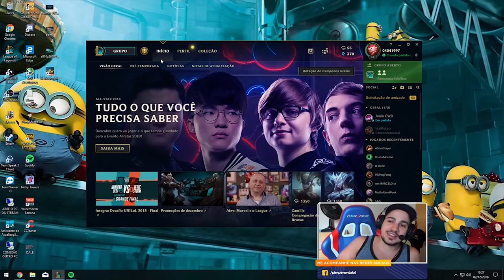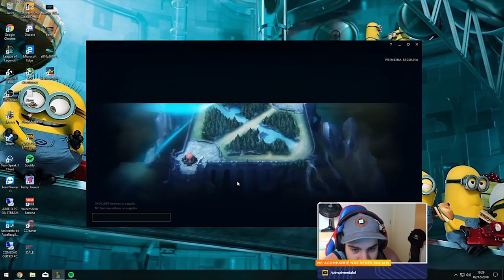O FINAL MAIS EMOCIONANTE DO LOW ELO KKKKKKK (Parte 2/3)